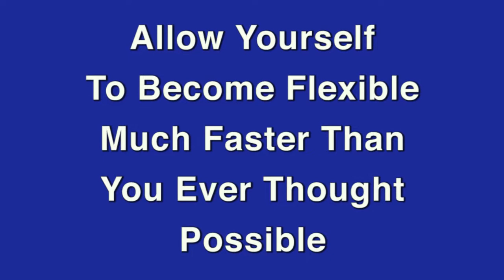Rock Climbing Stretches For Shoulder Conditioning and Strength Exercises, Mountain Climbing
Rock Climbing is rather open and unpredictable sport. It's unpredictability is usually what draw many people it. You never know where you hands and feet will have to go the next moment. Like all open sports, flexibility is the key. Mental flexibility as well as physical.

Upper body flexibility benefits the climber in many ways. Here are the three most important ones.

1. The reach. If the flexibility is lack in the shoulder the only way to make up for it, is to move the rest of the body. Sometimes that is possible, but sometimes it's not. If your shoulders are flexible, you don't have to risk losing a grip or a footing.

2. Deep Range Strength. This concept is sometimes referred to strength in every pocket. The more flexible you are the harder you can pull, especially from over stretched position. What good is an ability to place the fingers where they need to go, but to have no strength to pull the body.

3. Avoiding pain, injury and letting go. You may have very strong fingers, but they are connected to you through your arm. It's the weak link that gives.  If someone has the finger strength to hang, but the shoulder is outstretched and begins to hurt, chances are the fingers will let go. Having shoulder flexibility allows to prevent the pain in the shoulder and of course prevent a fall.

​Many climbers who tried out program just for few sessions, reported feeling lighter on the wall or on the rocks. Get your Rock Climbing Upper Body. Flexibility Program Today!